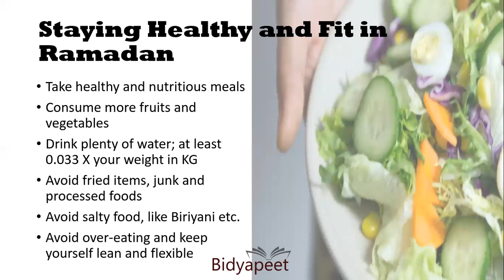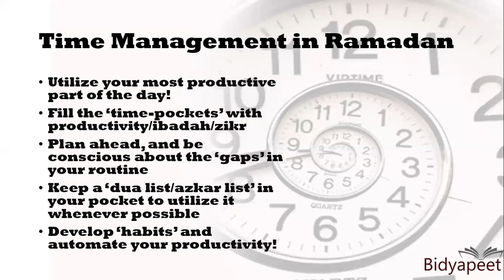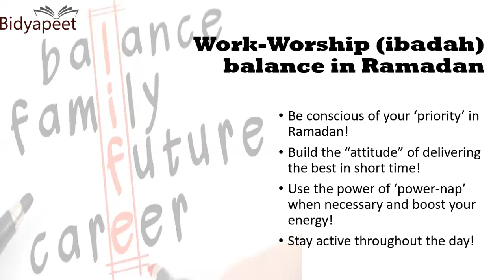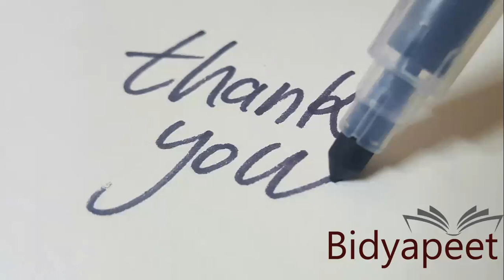Ramadan Masterclass | Productive Ramadan Tips | Bidyapeet | Tawfique Al Mubarak